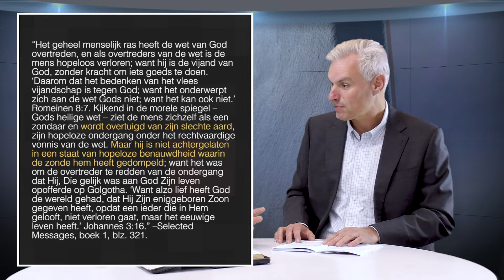Wekelijkse Bijbelstudie 2 november 2019 - Het evangelie en vrede met God